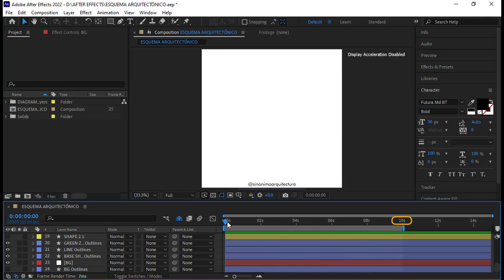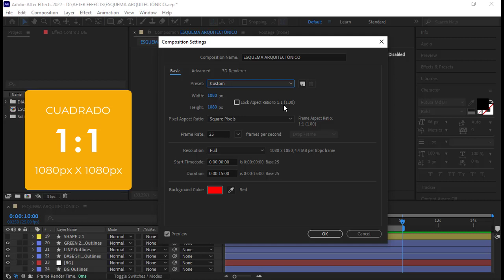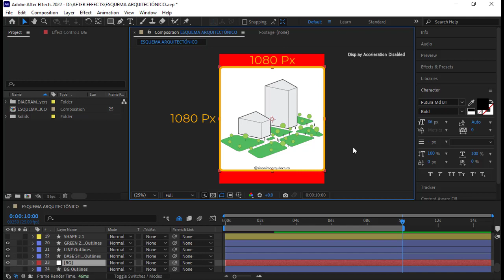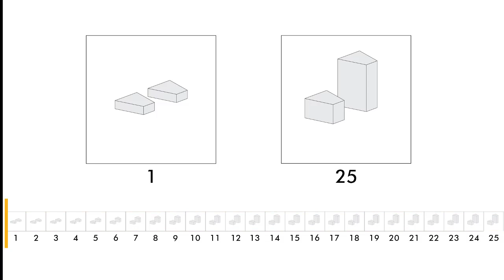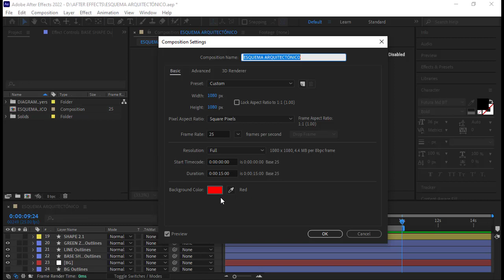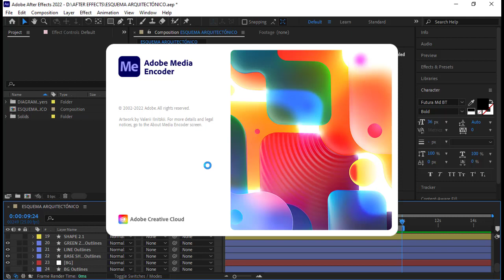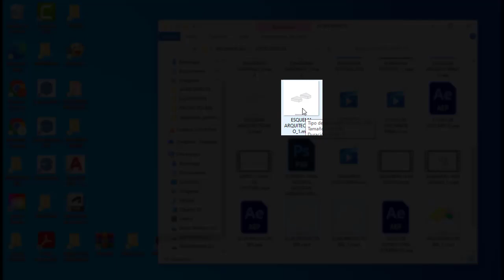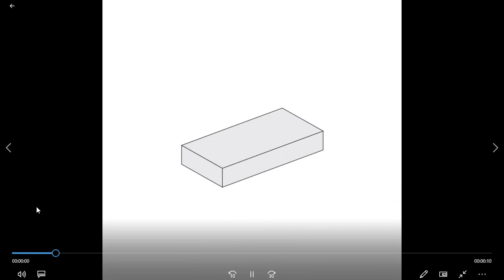Cómo EXPORTAR de After Effects a MP4 - CON BUENA CALIDAD ⚡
Hola!!! en este video te enseño el proceso para EXPORTAR una ANIMACIÓN de After Effects a MP4, con beuna calidad y poco peso, para subir a tus redes sociales o enviar a un cliente.

Para más animaciones puedes seguirme en INSTAGRAM donde estaré subiendo mucho más contenido y publicaciones de mi trabajo.